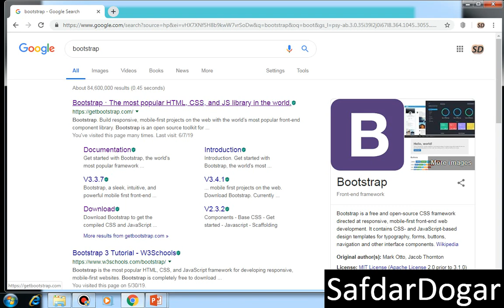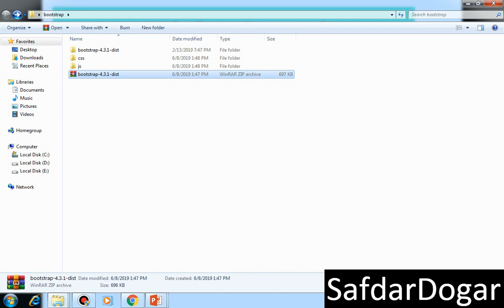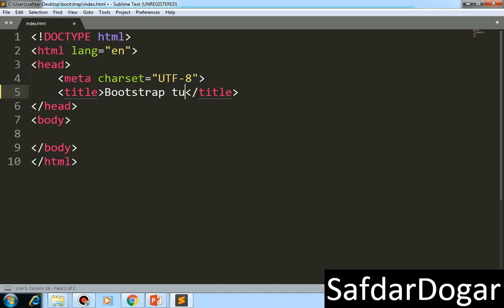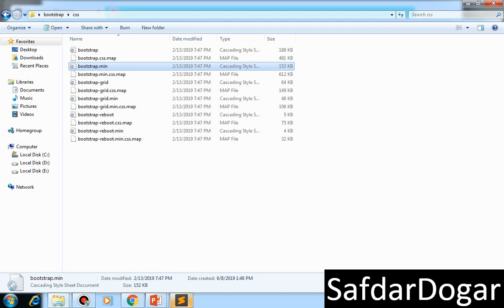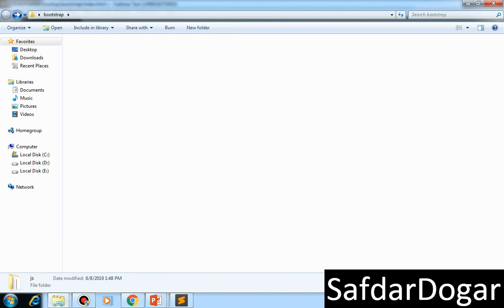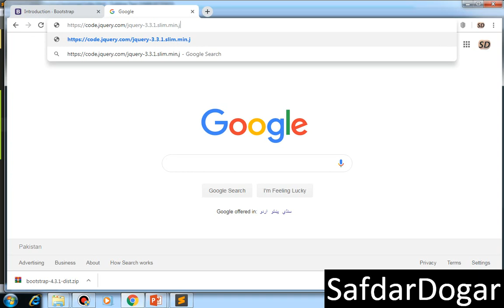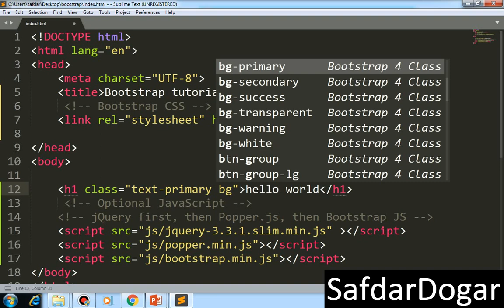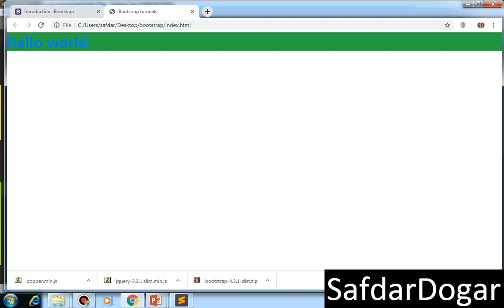Installing and Setting Up Bootstrap 4| Part 2 - Bootstrap 4 Tutorial in Urdu/Hindi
Welcome Developers. This is Bootstrap 4 Tutorial in Urdu and Hindi Part 1 Where We Will See Installing and Setting Up Bootstrap 4 .

Setup Bootstrap
Simple Bootstrap web page
Simple bootstrap page
Bootstrap sample page code
Bootstrap example page
Bootstrap file list
Bootstrap 4 folder structure
Twitter bootstrap folder structure
How to use bootstrap in HTML Step by Step
How to include bootstrap in HTML
Bootstrap first page template
First bootstrap page
Twitter Bootstrap Tutorial for Beginners
Twitter bootstrap for beginner
Benefits of bootstrap framework
Twitter bootstrap benefits
Use of Bootstrap

In this video we will Discuss how to download, Set Up and Create our first Bootstrap Web Page
To get Started With bootstrap the first setp is to download Bootstrap 4
This website also has all the documentation you need to get Started with Bootstrap 4
As of this recording the version is Bootstrap v4.3.1 With the download you get started with Bootstrap 4

CSS Folder.
bootstrap.min.css

JS Folder
-jQuery library
jquery-3.4.1.min.JS File

- Popper JS
popper.min.js

-Latest compiled JavaScript
bootstrap.min.js